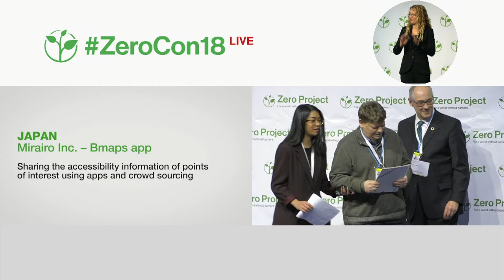Bmaps app: Sharing the accessibility information of points of interest using apps and crowd sourcing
Welcome to the awardee video of Mirairo Inc.´s Bmaps app, a winner of the 2018 Zero Project Award on Accessibility.

Mirairo Inc. is a private Japanese company based in Osaka that has developed Bmaps, a smartphone application with a screen reader function that collects and shares information on the accessibility of Japanese points of interest through crowd-sourced uploads. In less than year some 67,000 locations have been uploaded.

Speaker:
Toshiya Kakiuchi, Mirairo Inc., Japan